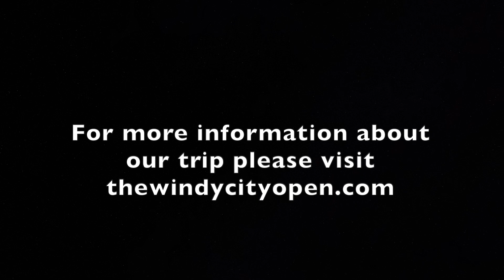We are coming to AMERICA! 🇺🇸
Windy City Open - is a big Ballroom dance competition event organised at the West North Shore hotel in Wheeling from 23rd to 26th of March 2023! And we are happy to invite you all to come and join us there. We will be performing 4 shows on Saturday, the 25th of March!
With many hugs as always!
Your Sondre & Tanya

The music in this video:
"Sentimental Journey" by Wilbert Harrison 🎵